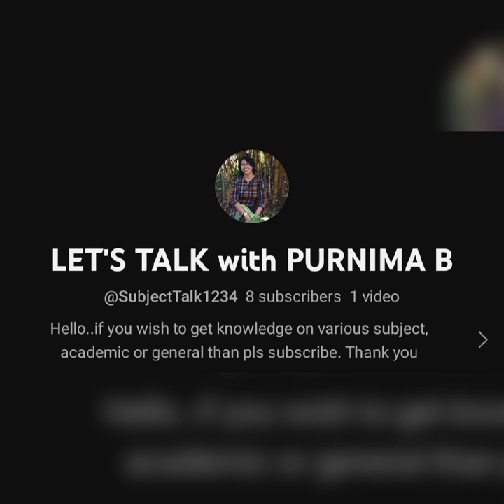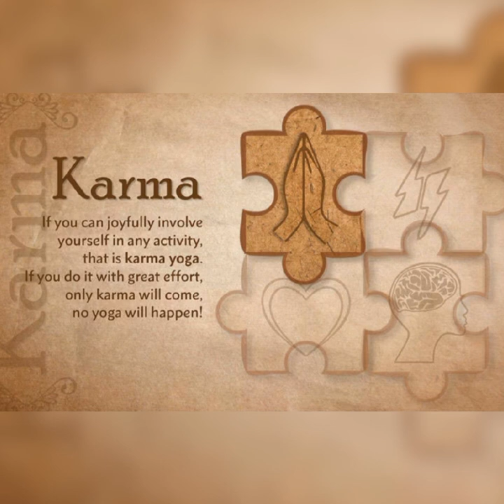Benefits of Bhagvat Gita